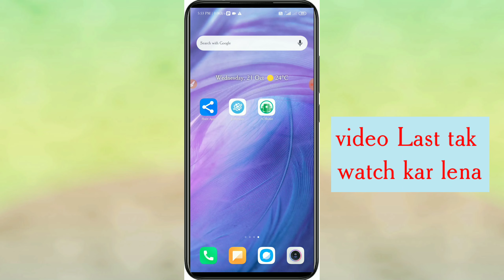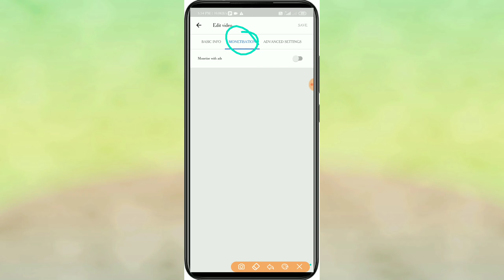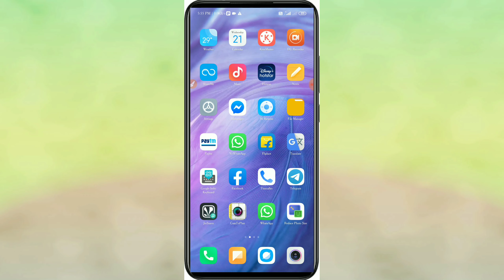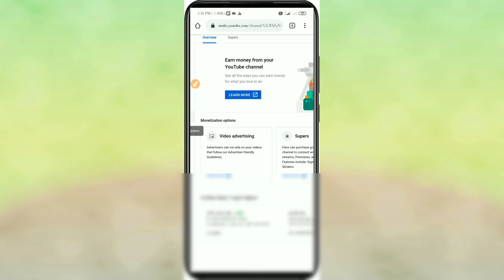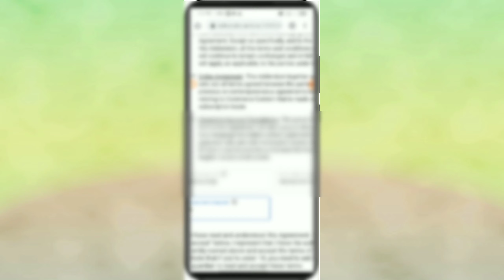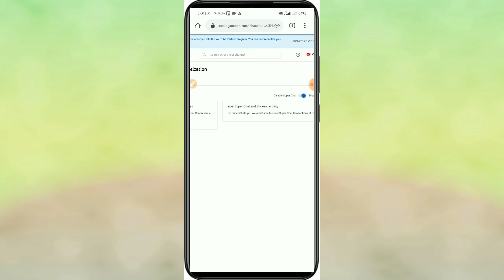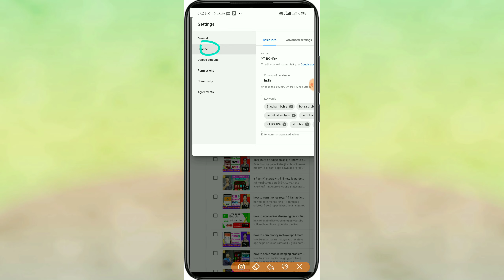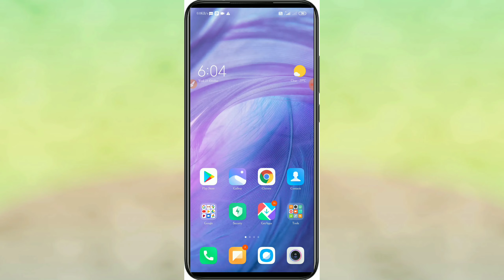youtube channel par add kaise lagaye | youtube par super chat kaise enable kare | youtube ads enable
guys Maine aapko a to z is video me samjhaya hai ki aap youtube par ads kaise lga sakte hai ads kaise chalu kar sakte hain youtube channel par add kaise lagaye how to enable youtube ads super chat kaise chalu kare how to enable super chat in youtube channel

relative keyboard??

youtube channel par add ke kitne paise milte hain
youtube par channel add kaise kare
youtube channel par keywords kaise add karte hai
youtube channel par photo kaise add kare
youtube ads kaise band kare
youtube ads
youtube ads off
youtube adsense account kaise banaye
youtube ad blocker android
youtube addiction
youtube ads kaise lagaye
youtube add remove hindi
youtube ad blocker
youtube ads kaise band karen
how to enable youtube ads
how to enable youtube adsense
how to activate youtube adsense account
how to activate youtube adsense
how to enable add on youtube channel
how to enable adsense on youtube 2020
how to enable add in youtube vide
how to enable advertising on youtube
how to enable adsense on youtube malayalam
how to enable adblock on youtube
how to enable super chat on youtube without lk
how to enable super chat on youtube 2020
how to enable super chat on youtube in mobile
how to enable super chat on youtube 2020 malayalam
how to enable super chat on youtube tamil
how to enable super chat on youtube in malayalam
how to enable super chat on youtube 2020 in telugu
how to enable super chat on youtube live stream
how to enable super chat option
youtube me add kaise chalu kare
youtube me kaise channel banaye
youtube channel me ads kaise lagaye
youtube me dusra channel kaise add kare
chrome me youtube kaise add kare
super chat kaise enbale kare
youtube super chat kaise enable kare